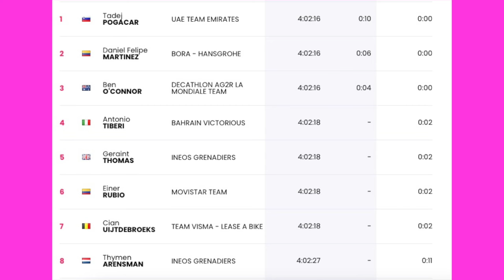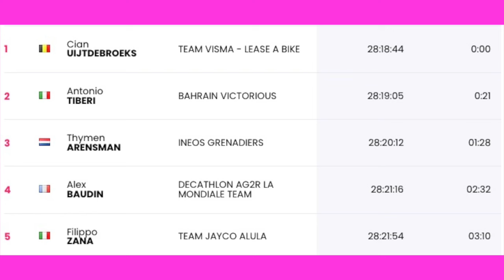POGACAR IMBATTIBILE A PRATI DI TIVO! Processo tappa 8